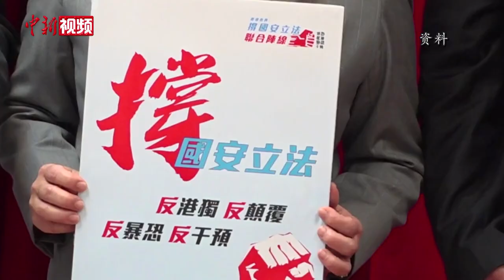张晓明：国家安全底线愈牢 “一国两制”空间愈大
6月8日，香港特别行政区政府举办香港基本法颁布30周年网上研讨会。国务院港澳办副主任张晓明通过视频连线方式发表题为《国家安全底线愈牢 “一国两制”空间愈大》主题演讲。
针对日前全国人大通过涉港国安立法的决定，张晓明表示，这是香港回归以来中央处理香港事务最重大的举措之一，是“一国两制”实践过程中具有历史意义的一件大事，也是基本法实施的一个里程碑。